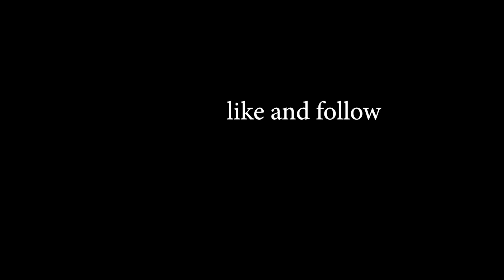New mouse 🤲🏼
been playing bad recently someone give me a remedy